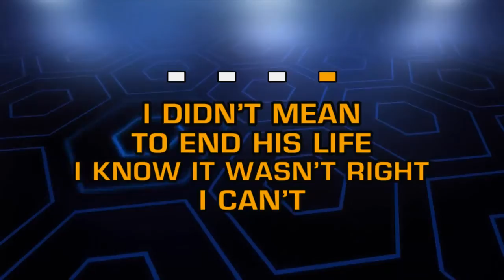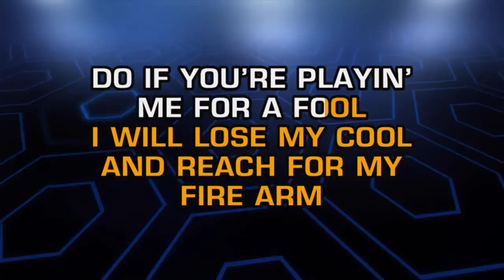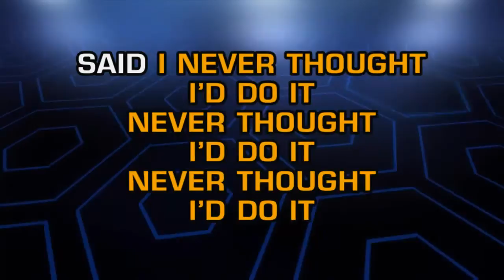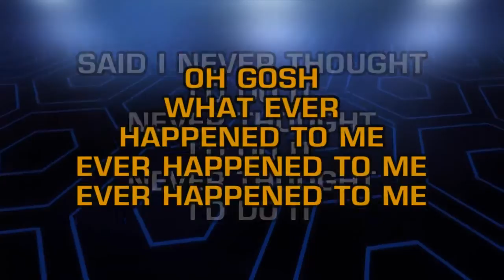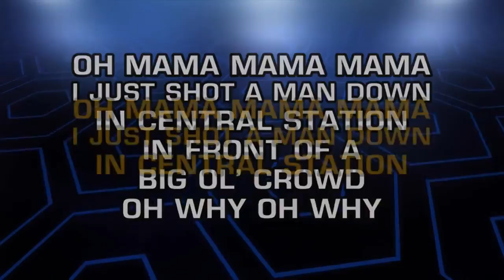Rihanna - Man Down (Karaoke)